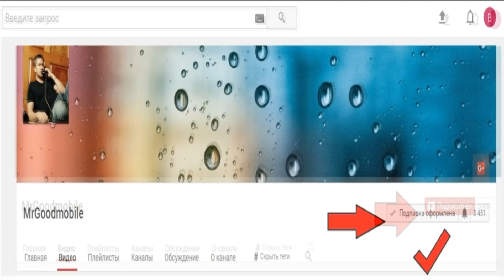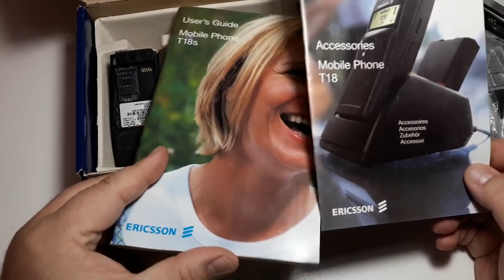Даром 9 Килограмм ретро телефонов Посылка от подписчика Рихардса Ericsson T18S part 3